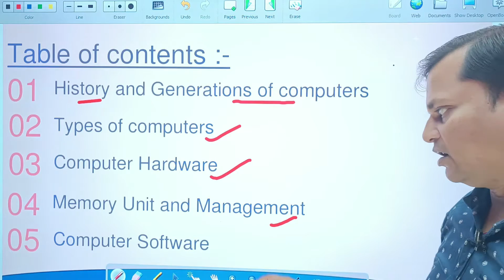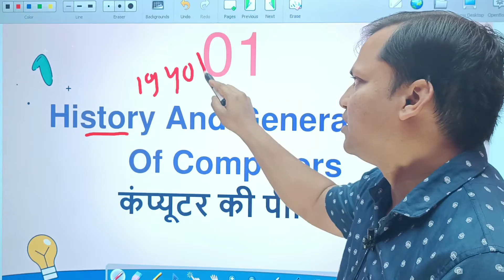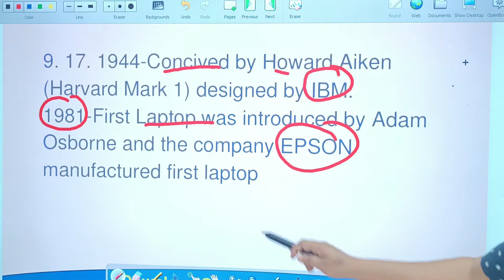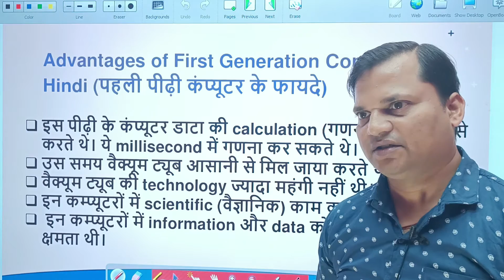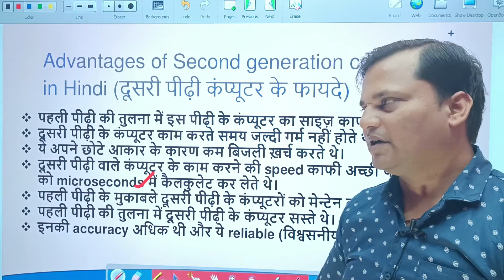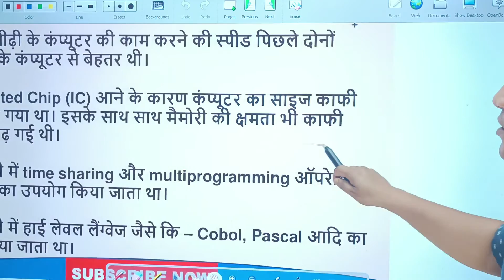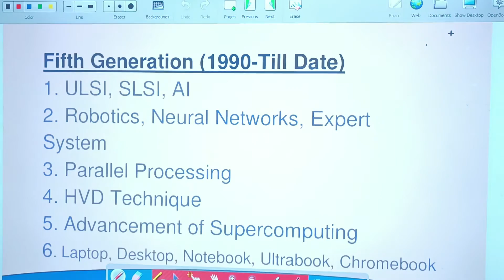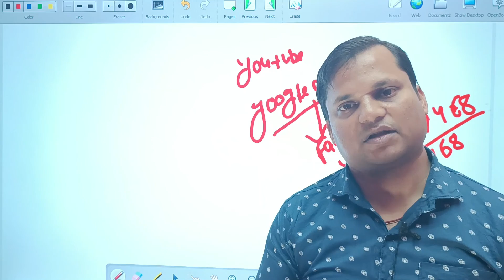COMPUTER AWARENESS | EPI - 01 | HISTORY & GENERATION, OF COMPUTER| EPFO SSA & STENO 2023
EPFO Social Security Assistant Recruitment 2023 | Group 'C' Posts | Full Details | NTA